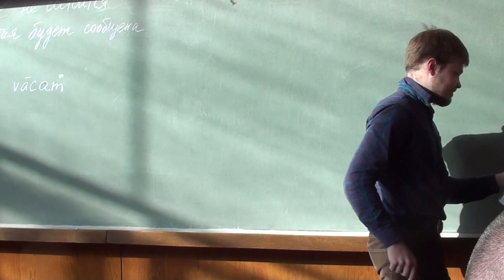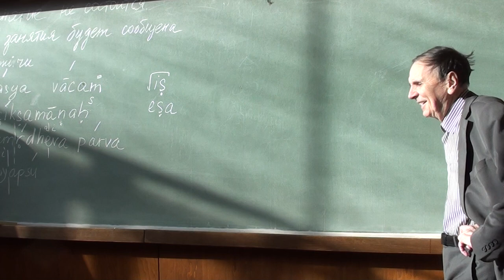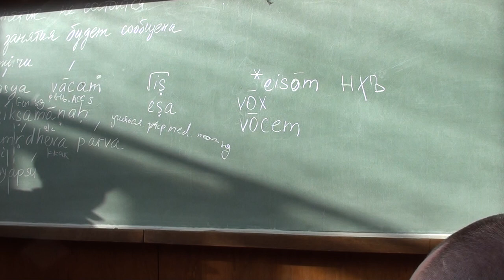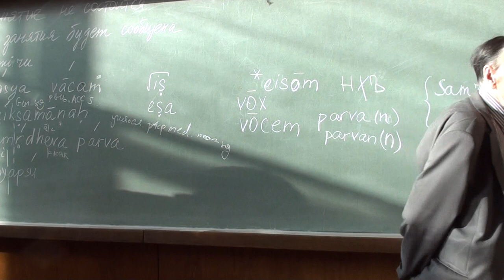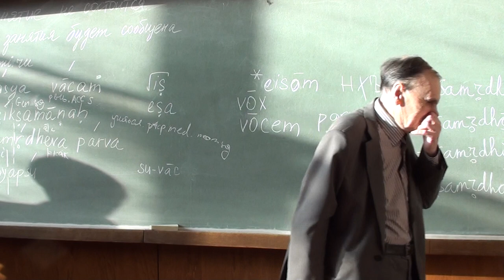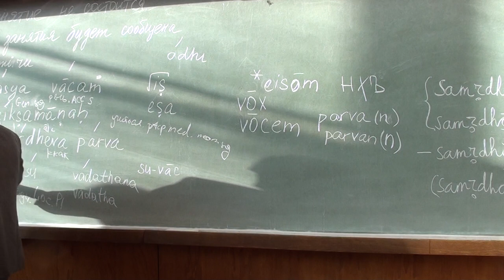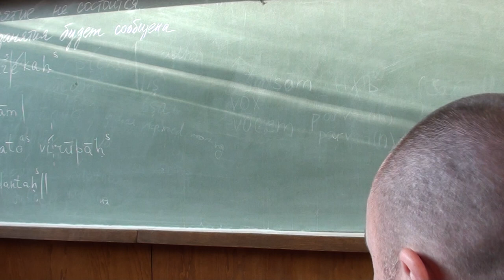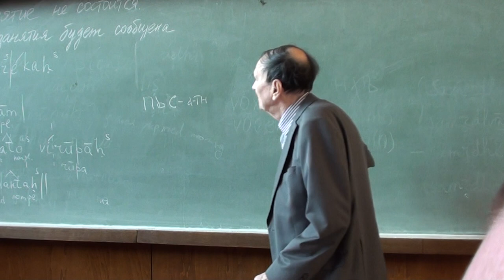А.А. Зализняк в МГУ, 07.11.2015